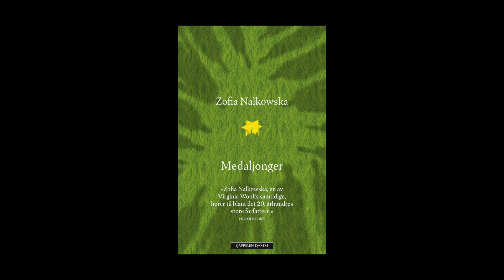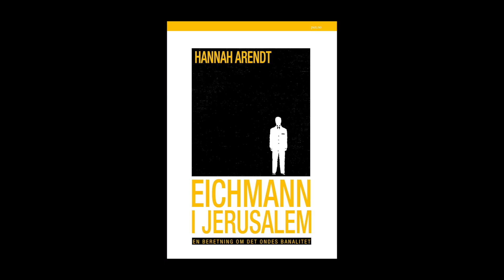Vi diskuterer boka Medaljonger av Zofia Nalkowska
Zofia Nalkowskas bok Medaljonger er en klassiker om andre verdenskrig. I 1945 ble Nalkowska med i en kommisjon som skulle granske forbrytelsene begått av nazister mot det polske folk. Med dette som utgangspunkt skrev hun Medaljonger - et verk i grenselandet mellom fiksjon og dokumentar, mellom litterær fortelling og øyenvitneskildring.

Innspilt på Sølvberget i mai 2023.
Medvirkende: Thale Dobbert, Tomas Gustafsson og Hannah Ersland